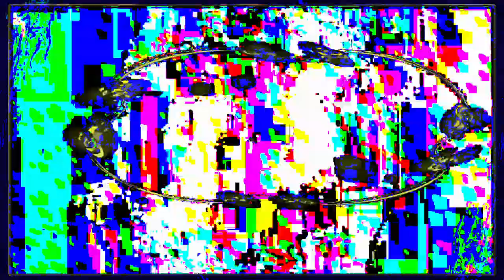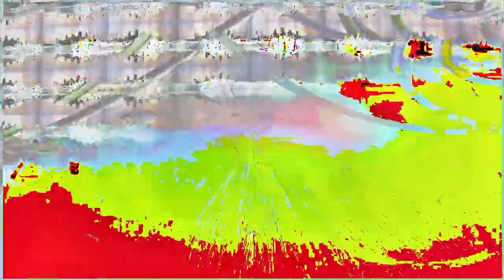[EPILEPSY WARNING] Movie 24 02 25 00h01m26s